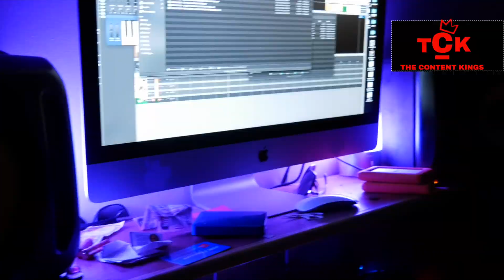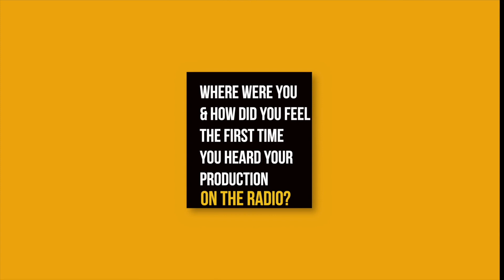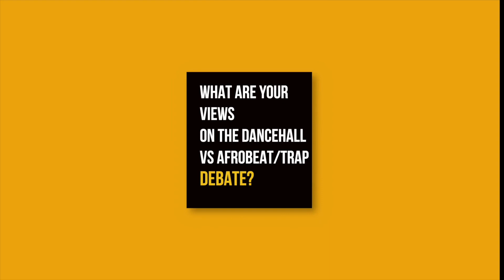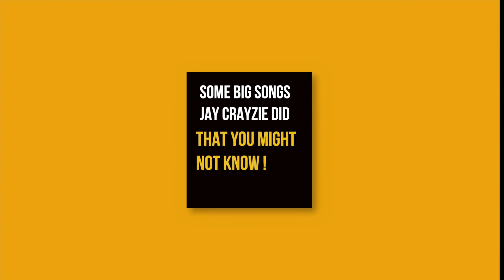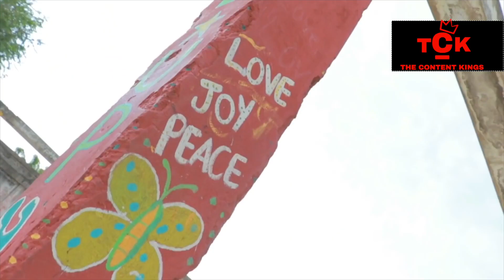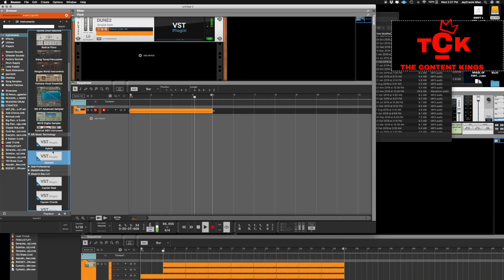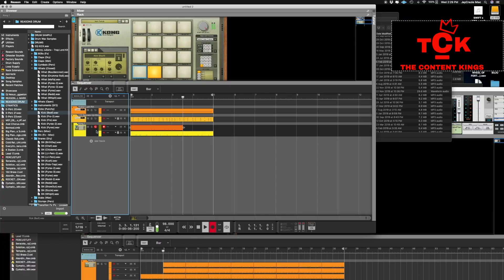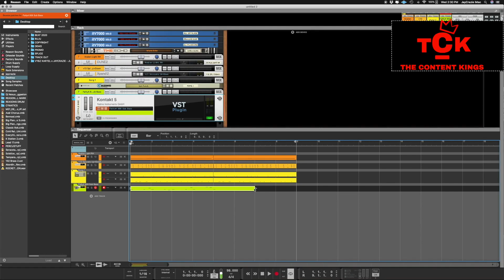JAY CRAYZIE INTERVIEW. RECREATES MASICKA HIT SONG DRUG LAWD. BEHIND THE BOARDS | TCK EXCLUSIVE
JAY CRAZIE TALKS CANDIDLY ABOUT THE INDUSTRY AND WORKING WITH ARTISTES.